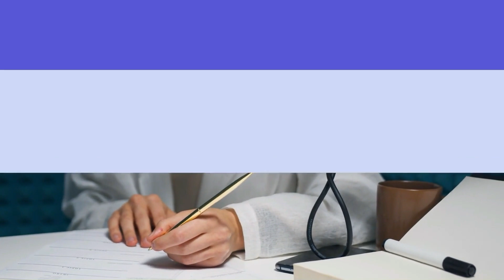The Lucky Titan - Ep5 - The Value Exchange: How to Elevate Your Life and Career with Dr. Fab Mancini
Summary:

In this conversation, Dr. Fab Mancini discusses the importance of relationships in business and how they have played a significant role in his own success. He shares insights on managing multiple projects and choosing which opportunities to pursue. Dr. Fab also talks about his current projects, including a new business venture, nutritional solutions, and a book. He discusses the potential of expanding into network television and the impact of his work in different cultures. Dr. Fab emphasizes the relationship between self-worth, net worth, and giving, and provides a four-question formula for success.

Takeaways:

    Building relationships is a core factor in business success.
    Managing multiple projects requires prioritization and focus.
    Opportunities should be evaluated based on their alignment with current projects and goals.
    Expanding into international markets can provide new opportunities for growth.
    Self-worth and net worth are interconnected, and giving can enhance both.

Chapters:

00:00Introduction and Background
01:19The Importance of Relationships in Business
03:14Closest Business Relationship
05:06Choosing Which Opportunities to Pursue
06:33Managing Multiple Projects
08:07Maintaining Relationships with Parking Lot Projects
10:24The Three Current Projects
14:30Expanding into Network Television
19:08Personal Background and Connection to Colombia
22:24Applying Principles in Different Cultures
24:41Opportunities in International Business
26:44Using AI for Language Translation
29:23The Relationship Between Self-Worth and Net Worth
32:47The Four Question Formula for Success
35:29The Relationship Between Self-Worth, Net Worth, and Giving